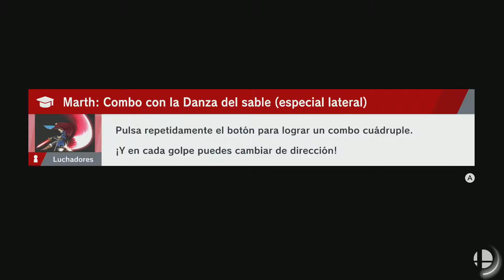Super Smash Bros. Ultimate - Aventura - 102 - Juana